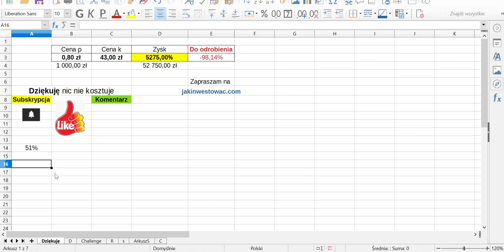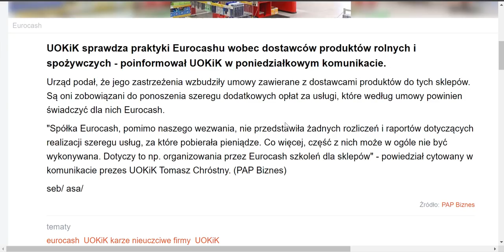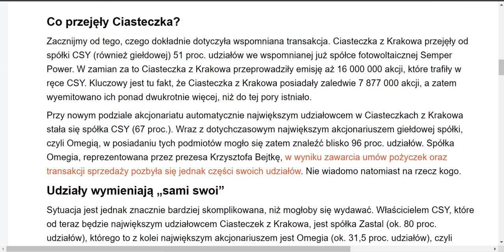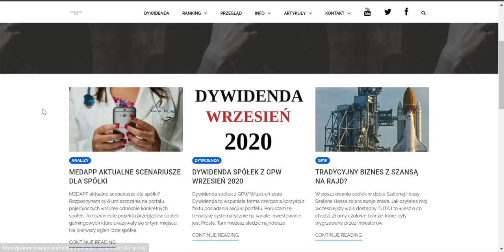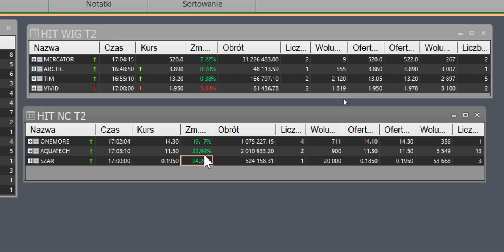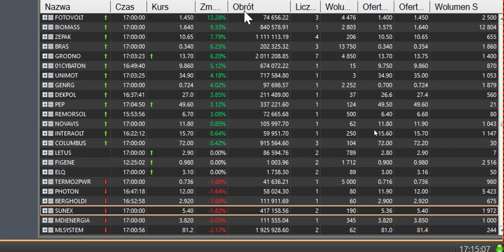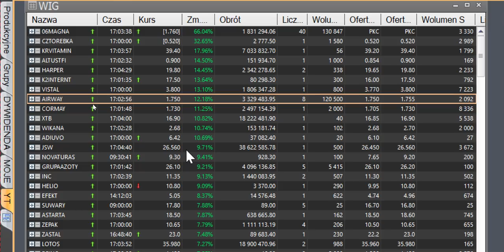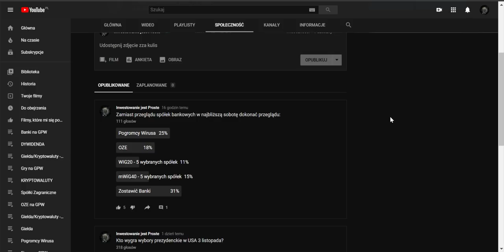Allegro z ogromną redukcją w przydziale akcji? Fotowoltaika rozgrzewa wyobraźnię inwestorów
Cyberpunk2077 CORAZ BLIŻEJ ruszyła produkcja płyt na konsole Microsoft Xbox oraz Sony Playstation.
Złoto i Srebro wzrosty czy przerodzi się to w coś więcej?
Wig20, mWiG40, sWiG80 wzrosty, do kiedy to potrwa?
CDProjekt liderem Obrotów na WIG20 a po drugiej stronie jest

Dolar, Euro, Frank, Funt korekta - złotówka umocnienie?

BITCOIN coraz bliżej 11 000$ to zapowiedź czegoś ciekawego? Indeks strachu chciwość czy to dobry moment na zakupy kryptowalut?